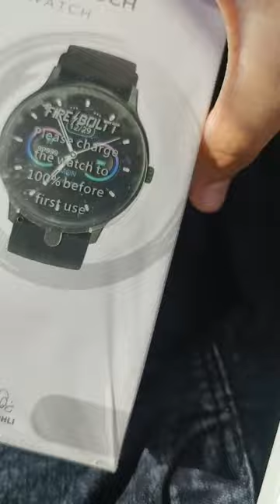Abba ko new i phone 📱🤳